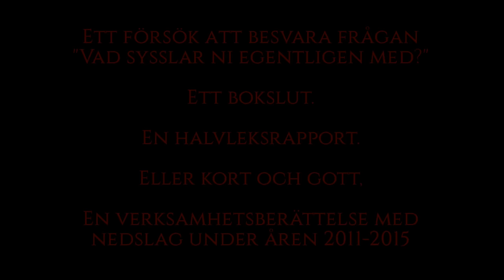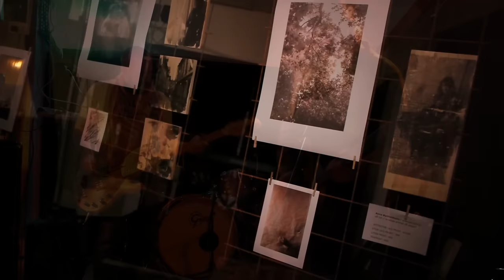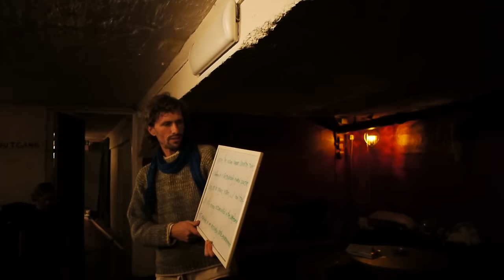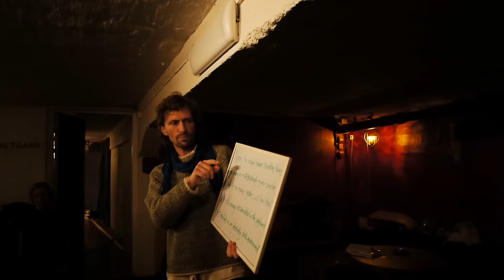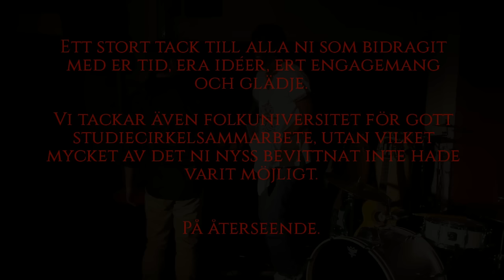Kulturföreningen Gryning - En liten film om fri kultur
Den här filmen är ett försök att illustrera en liten del av Kulturföreningen Grynings verksamhet i Helsingborg under åren 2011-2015. Som fallet med all ideell verksamhet har vi gått igenom mer eller mindre intensiva perioder. Av allt som skett är det kanske bara en tiondel som spelats in, och från den tiondelen har vi gjort ett urval på ännu en tiondel.

Innehållet kommer främst från upptagning av olika konserter och andra aktiviteter, kolla vår kanal för längre klipp av hela konserter.

Vi vill passa på att tacka alla som engagerat sig över åren och hoppas på återseenden och nya möten.

Stort tack även till studieförbunden i allmänhet och Folkuniversitetet i synnerhet för det de gör för att stötta den fria kulturen.

Urval: Anders Hörström, Oscar Wahlgren, Thomas Pifrader
Redigering: Oscar Wahlgren